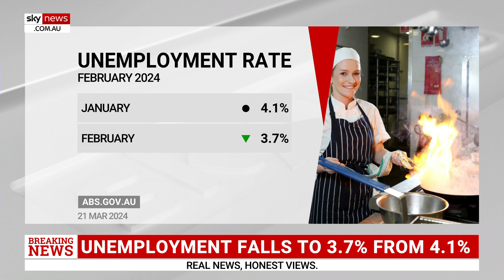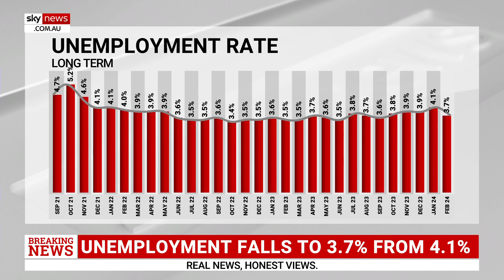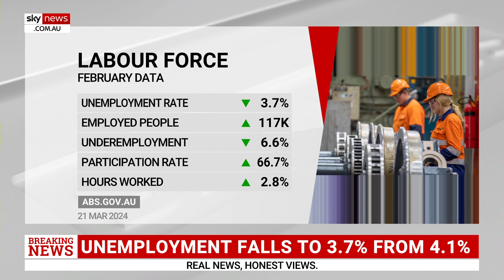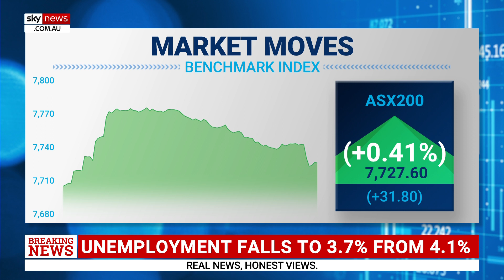Unemployment falls to 3.7 per cent from 4.1 per cent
Australia’s unemployment rate has fallen to 3.7 per cent from 4.1 per cent.

“We’ll see reactions no doubt in the Australian dollar, which is likely to fall as a result of this”, Sky News Business Editor Ross Greenwood said.

“It’s likely to be seen in the stock market, where the stock market is likely to be even higher again.

“On top of that also, it’s just trying to figure out where these jobs have come from as well.

“For the Reserve Bank to consider interest rate cuts in the future, it really very much would be seeing the unemployment rate rising and not falling in this way.”